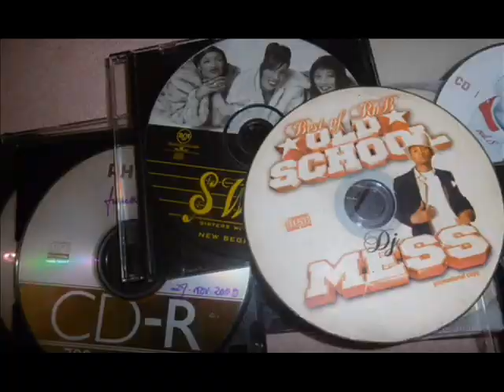linda "babe" majika-the majika dance mix(1989)rare instru funky south africa